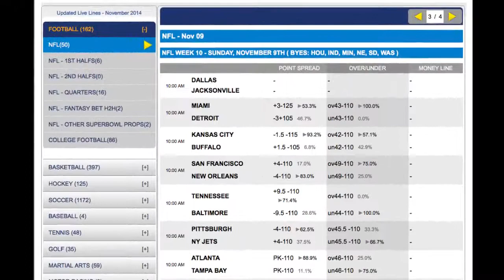San Francisco 49ers vs New Orleans Saints Odds| NFL Picks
Game Trends

The New Orleans Saints have won 7 of the last 10 in this series but they are just 4-5-1 ATS. The teams met in New Orleans last year and it was the New Orleans Saints winning 23-20. The Saints have won 7 of the last 10 at home in this series including five of the last six. Three of the last four have gone under the total.

Free NFL Picks

This is a tough one to call as the San Francisco 49ers need to win this one but the New Orleans Saints are great at home. I will avoid a side and simply take the game over.